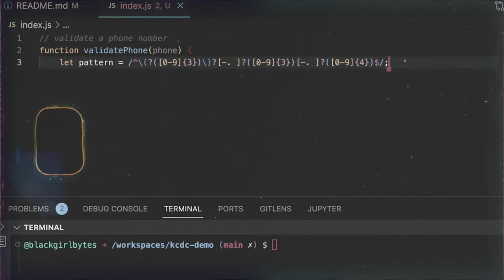Masa Depan Pemrograman : AI Adalah Alat, Bukan Ancaman